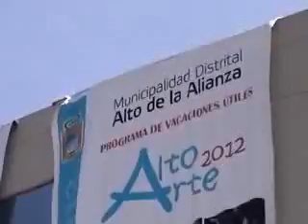TALLERES DE VERANO SUPERAN EXPECTATIVAS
Durante enero y febrero, el municipio organiza talleres  para que los más pequeños del distrito aprovechen  sus habilidades, y mejoren sus destrezas.